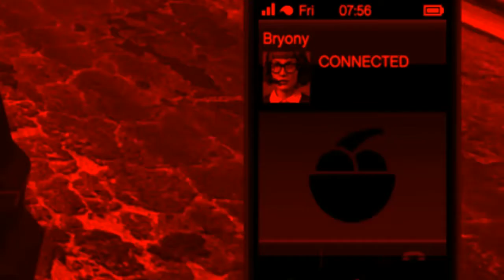GtaV Earrape Bryony phone call